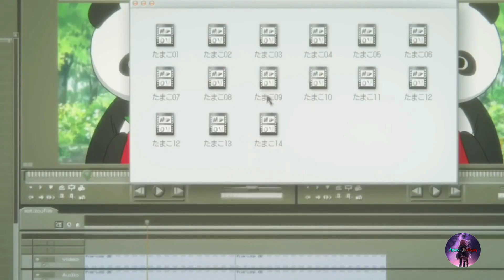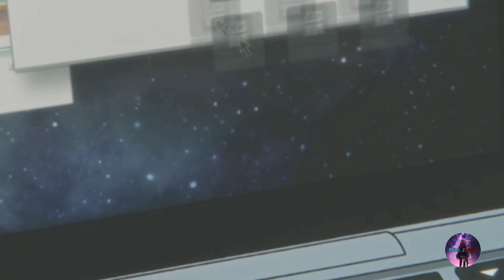~Tamako love story~Tamako x Mochizou~Scars to your beautiful~Best Moments~ AMV~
Ovo je moj novi video. Nadam se da će vam se dopasti jer je puno rada uloženo u njega. Ovo je jedan veoma lep Anime. I iskreno nih ga preporučila da ga pogledate. Ovaj anime možete pronaći na yt kao i na Google stranici kiss-anime u engleskoj verziji. Hvala vam na podršci na predhodnim videima.
This is my new video. I hope you like it because a lot of work has been put into it. This is a very nice anime. And I honestly recommended them to take a look at it. You can find this anime on yt as well as on the kiss-anime Google page in the English version. Thank you for your support in the previous videos.
Anime: Tamako love story
Music song: Scars to your beautiful
 Copyright Desclaimer 